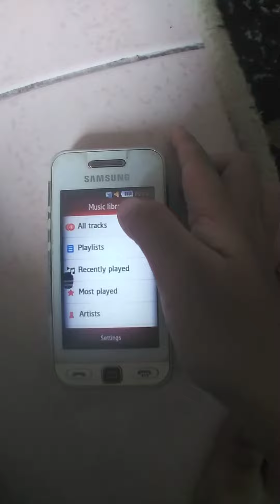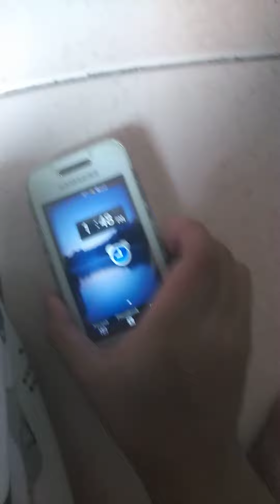New phone:Samsung Star S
I do got this phone from carousell